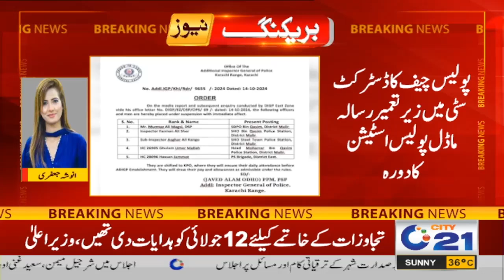3pm News Bulletin | 15 Oct 2024 | City 21